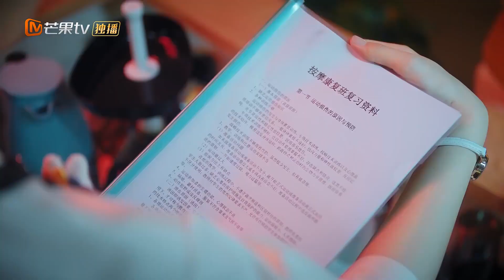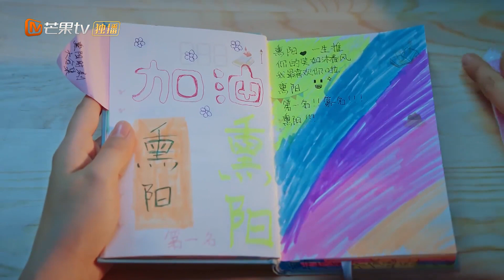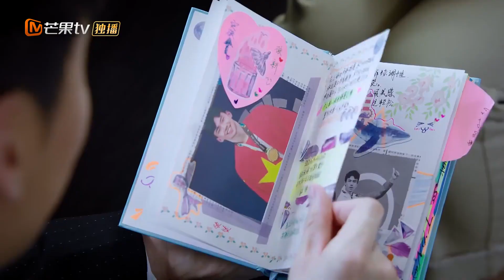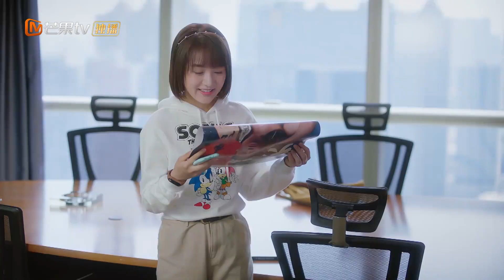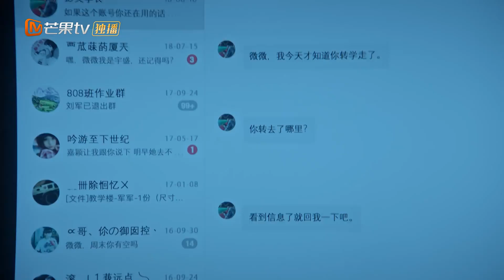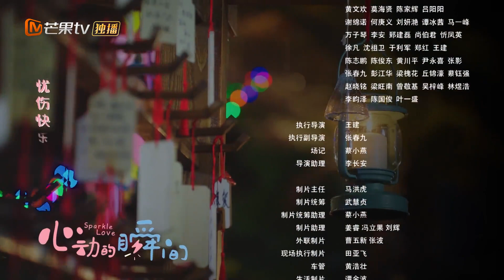Sparkle Love【INDO SUB】| EP8 | Mei Weiwei melihat idolanya | MangoTV Indonesia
【Synopysis】
Seorang gadis luar biasa bertemu dengan legenda renang tanpa pengalaman dalam percintaan. Apa yang akan terjadi jika satu kejutan membuatnya jatuh cinta pada pandangan pertama? Mei Wei Wei lahir dengan frekuensi alami. Ketika dia tidak memperhatikan, satu kali lihat dia dan para pria bisa tersengat listrik sampai jatuh cinta. Ini adalah sifat merepotkan yang disembunyikan Mei Wei Wei saat dia masuk perguruan tinggi karena dia ingin menjadi biasa.